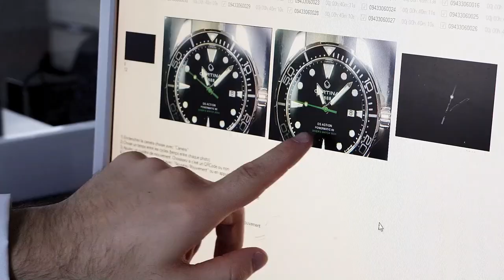Certina DS Podium - مراجعة ساعة سرتينا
فى الفيديو ده هنشرح مراجعة ساعة ماركة سيرتينا وزاى اكتسبت شهرتها وايه سر نجاحها وكمان هشرح موديل من موديلاتها القويه واتمنى الفيديو يعجبكم

c2016 Certina DS Podium men's chronograph and GMT watch. Model reference C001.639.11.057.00
certina. h